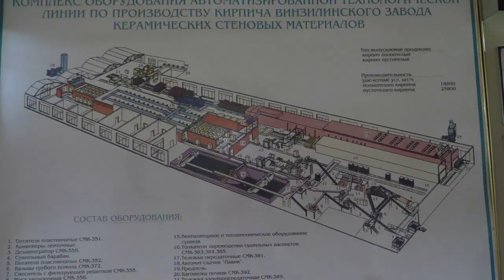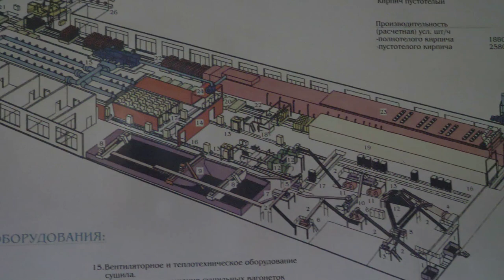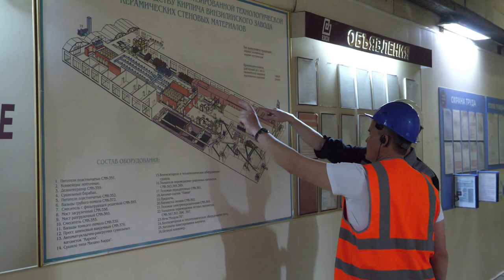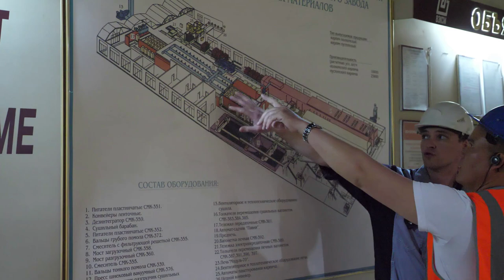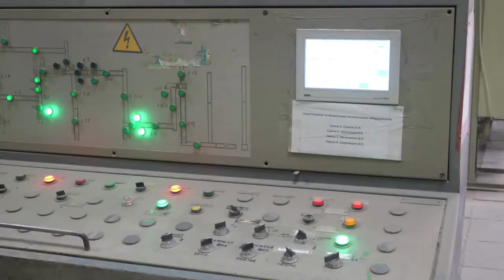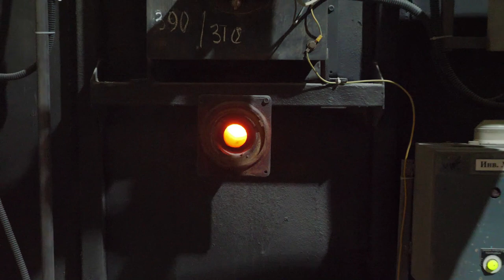Как делают кирпич // В гостях у Винзилинского кирпичного завода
Продолжаем выпускать видео из путешествия по России. В Тюмени мы посетили ВЗКСМ - наших проверенных поставщиков облицовочного кирпича. И в этом ролике наглядно расскажем, как производят высококачественный кирпич: от глины до готовых декорированных изделий, которые применяют не только в строительстве зданий, но также в печах и барбекю-комплексах.